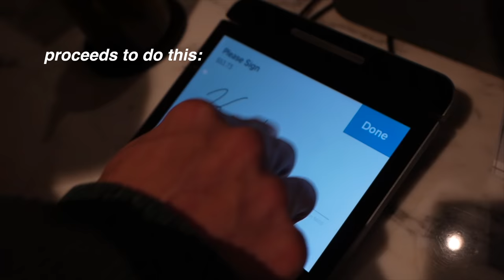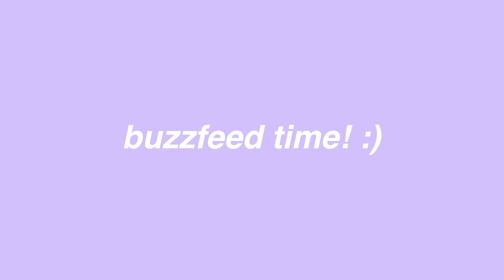MATCHING with my ROOMMATES for a week!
gotta love a matching moment 🤪 BTW if you guys want to check out thredUP and sustainably shop my look and use code: ASHLEYA for $10 off + free shipping on orders over $50!

✧ ROOMIES ✧
ft. @LukeEich1

UR MOM'S PODCAST COMING SOON!

my camera (body)
my camera (lens)
I edit w/ Final Cut Pro X !!